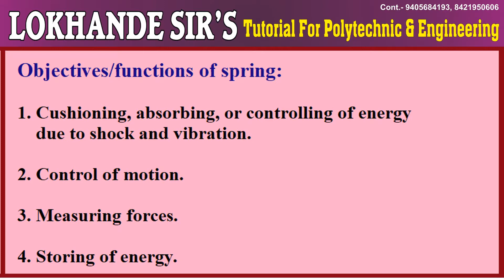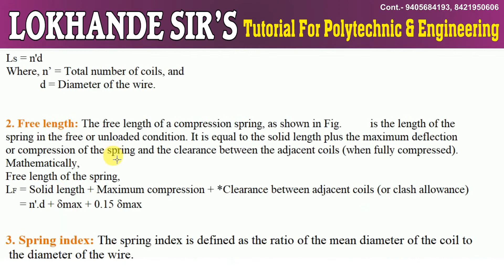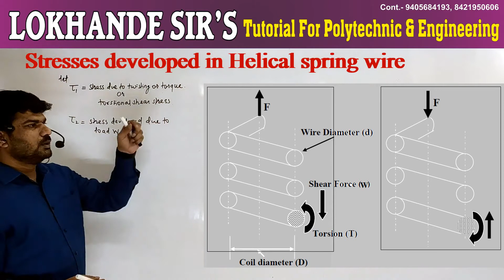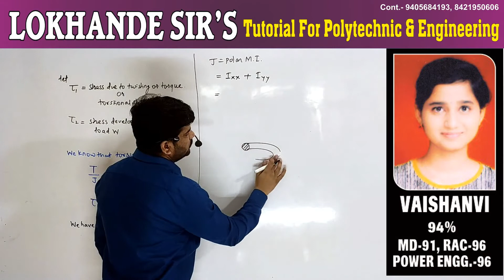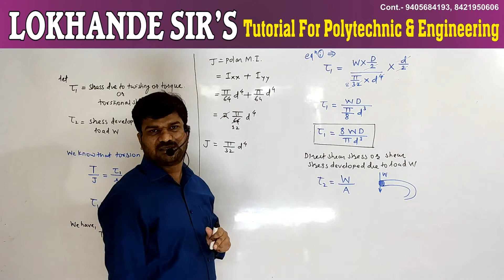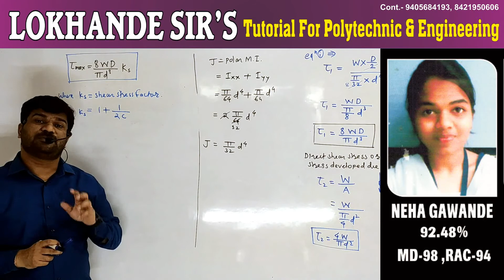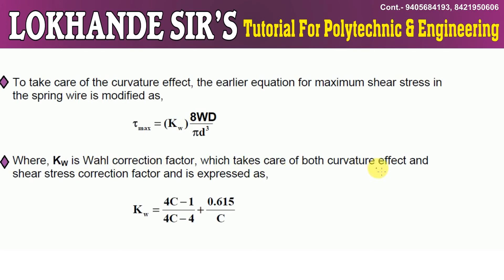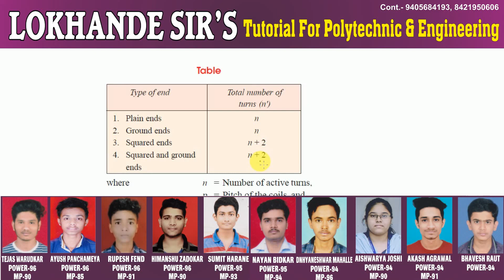MachineDesign DesignofSpring Lecture1#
For polytechnic & Engineering sstudents